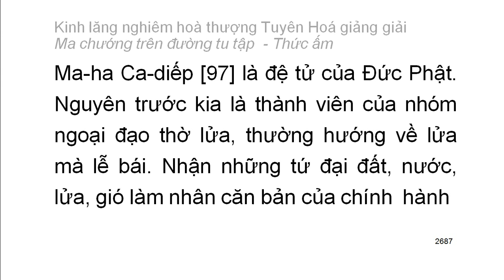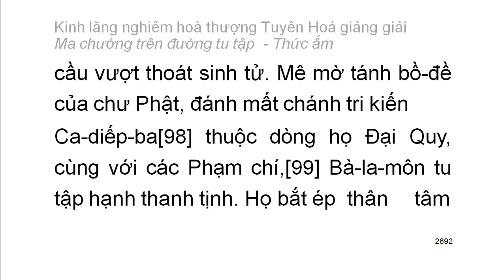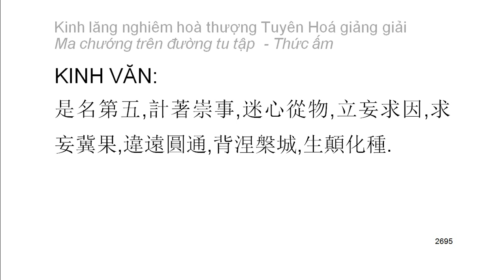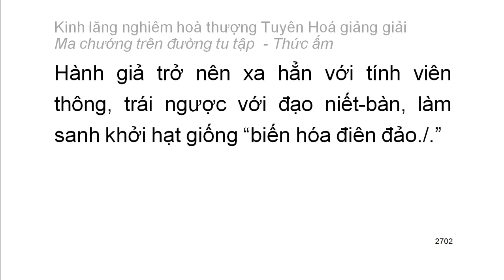[Ngũ ấm ma] Kinh Lăng Nghiêm - HT Tuyên Hoá giảng - Thức ấm: D5. Không sanh cho là sanh (146)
Mười cảnh giới của thức ấm:
1. Chấp có nguyên nhân chân thường
2. Tự chấp có năng lực nhưng thực sự không phải năng lực
3. Tà kiến về cái không phải thường mà cho là thường
4. Tà kiến về vật có tri giác và không có tri giác
5. Tà chấp về cái không sanh mà cho là sanh
6. Tà chấp là chỗ trở về mà kỳ thật không phải là chỗ trở về
7. Tà chấp về tham đắm cái không thể tham đắm
8. Tà chấp về cái chân thật mà thực sự không phải chân thật
9. Định tánh thanh văn
10. Định tánh duyên giác
Playlist trọn bộ:
Kinh lăng nghiêm hoà thượng Tuyên Hoá giảng giải: